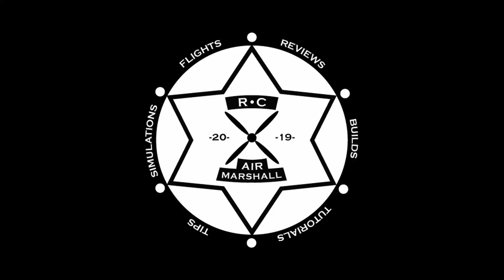Spektrum AR636 Programming Series - Introduction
Welcome to the Spektrum AR636 Receiver AS3X and SAFE PC Programming Series!

In this series we will be documenting everything you need to know to easily and properly program a Spektrum AR636 from a Windows PC

Using Pre-Made Horizon Hobby .SRM Model Files with your AR636 Receiver
*** THE CONTENT OF THIS VIDEO IS NOT INTENDED FOR CHILDREN UNDER THE AGE OF 13 ***

*** VIDEO MAY CONTAIN PROFANITY AND / OR ADULT ORIENTED SITUATIONS THAT ARE NOT SUITABLE FOR CHILDREN ***

SOFTWARE DOWNLOADS:

Spektrum AS3X Programming Software v3.4 (Direct Download [.EXE]) (PC Only)

SAFE Model Builder Program v1.6.1 (Direct Download [.ZIP]) (PC Only)

DOCUMENTATION:

The Ultimate Guide to Installing an AR636 Receiver with SAFE (Direct Download [.PDF])
By: Flightengr of the RC Groups Forums

ADDITIONAL READING MATERIAL:

Modify Settings on an AR636 SAFE Select Receiver
RC Groups Blog post by Flightengr

If this video was helpful, please consider contributing to The RC Air Marshall channel! Every contribution goes right back into the channel, and allows us to continue making great videos for the RC Air community!